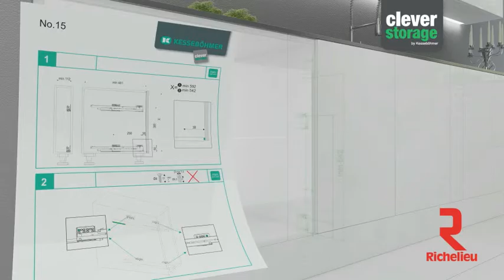Sliding Basket with Towel Rack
Sliding Basket with Towel Rack - 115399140

90° base unit right-hand rail towel pull-out. With SoftStopp smooth-closing mechanism.
- Towel rack comes with a non-slip surface to keep towels and cleaning cloths in place.- Can be attached to the interior right side of the cabinet and on the door.